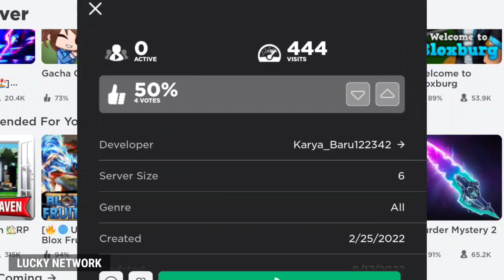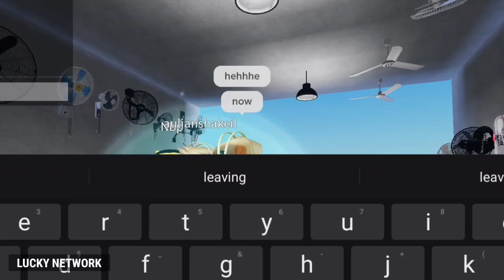Roblox : New Fans Display